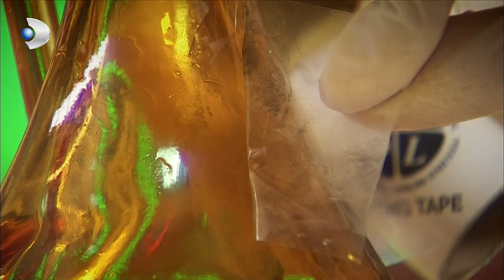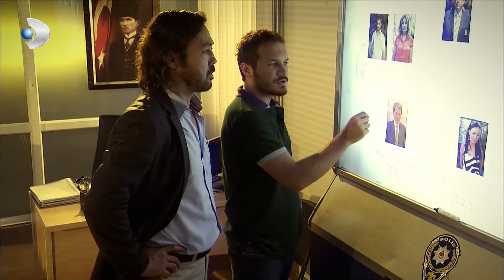Koku Yoluyla Zehirlenmişler! - Kanıt ''Masajda Ölen İş Adamı Cinayeti''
Kanıt 9. Bölüm Özeti:
Şener Kahveci. Türkiye’nin önde gelen iş adamlarından biri... Çok önemli bir ihale öncesinde, masaj yaptırmaya gittiği salonda, Filipinli masöz Ruth Mirando’yla birlikte ölü bulundu. Aynı masaj salonunda çalışan Ruth’un ev arkadaşı, masöz Amelia Cruz ise ortadan kaybolmuştu. Şüpheler kayıp olan Amelia’nın üzerinde yoğunlaşırken, asıl soru Şener’i kimin öldürtmek istediğiydi…
Cinayeti Şener’in bir numaraları rakibi Korkut Eryılmaz mı işletmişti? Yoksa Şener’in yerine geçmek isteyen oğlu Gürkan Kahveci mi? Şener’in karısı Suzan bir şeyler mi saklıyordu? Masaj salonunun sahibi Sevim Çiçek, cinayetlerle ilgili bir şey biliyor muydu? Kayıp olan Amelia’nın sevgilisi, Demir Karakaş’ın olayda parmağı var mıydı?